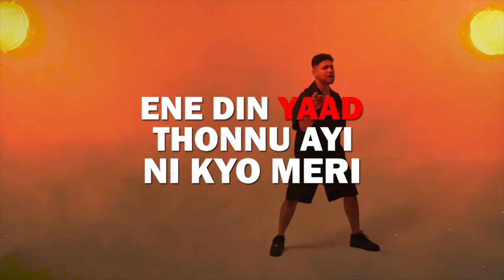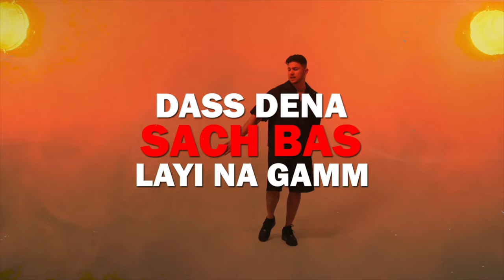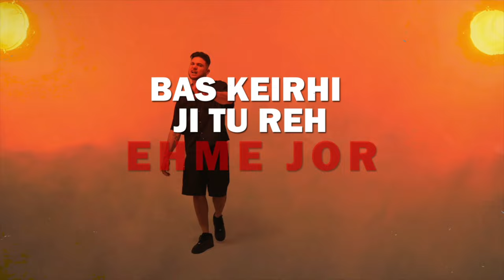CRUISE CONTROL - Lyrical Video | MICKEY SINGH | Jay Skilly | INFINITY | Punjabi Song 2023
Treehouse VHT Presents Official Lyrical Video of CRUISE CONTROL by Mickey Singh from the latest album INFINITY.

Infinity is a 13-track album by Mickey Singh that highlights the celebrated sound and reveals a new side of him. Featuring captivating vocals in Punjabi, English, and Hindi, and an expansive range of influences from Punjabi folk to synth-pop, this album showcases the impending bridge of cultural expansion.

🎧 Listen to the complete INFINITY album on your favourite audio stores:-

Song - Cruise Control
Album - Infinity
Artist - Mickey Singh
Lyrics - Jay Skilly, Paramveer Singh
Composer - Jay Skilly, Mickey Singh
Label - Treehouse VHT